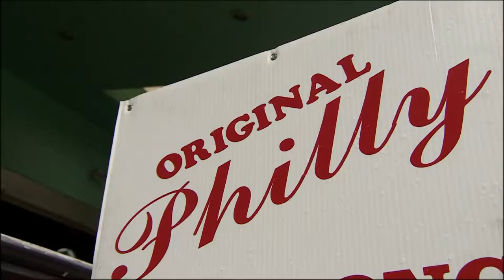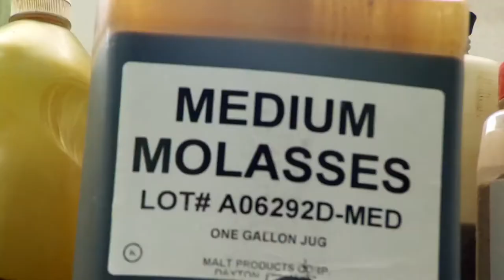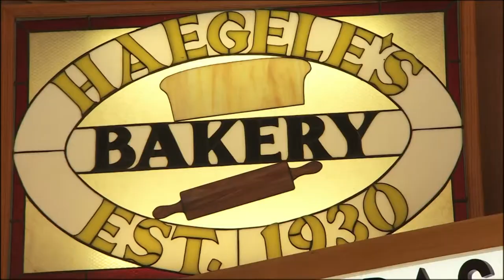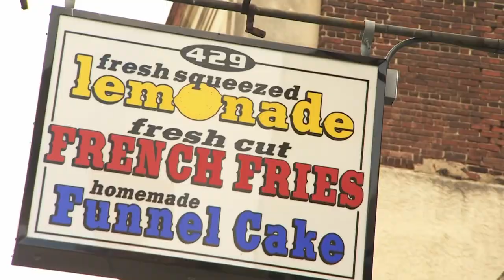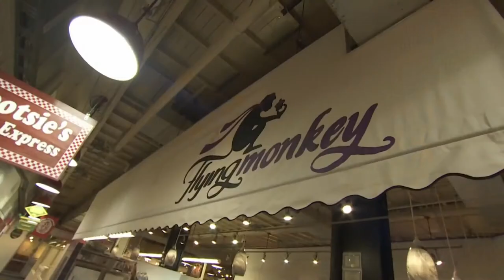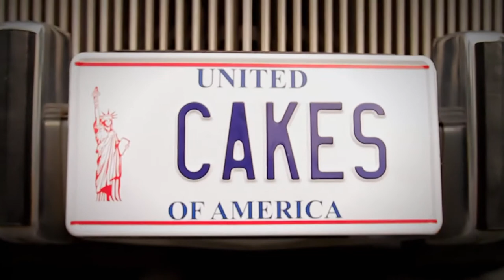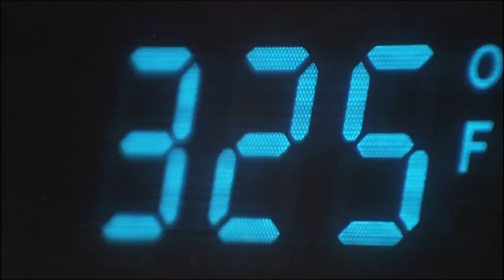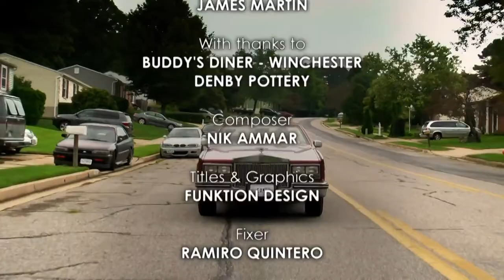Multi-layer PIE Cake | Pumpple Cake How to | James Martin United Cakes of America | Yummy Recipes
The cake-loving chef heads into Philadelphia, makes a Fire and Ice cake, and hunts for the notorious pumpple cake, which is baked with sweet pies inside.

James Martin motors across the United States to discover the secrets to America's best cakes, buns and pies and also meets the people, who are devoted to making them.

Welcome to Masters of Food 👩‍🍳👨‍🍳

From Family Food Fight to My Kitchen Rules, Masters of Food presents the best in class cooking television shows from all around the globe 🌍 🍽

Discover how-to recipes, masterclasses and bakery tips from world renowned celebrity chefs. Enjoy cooking competitions, dietary tips and food travel stories!